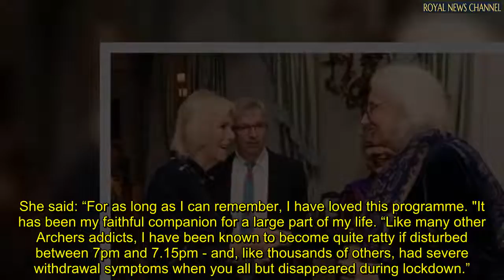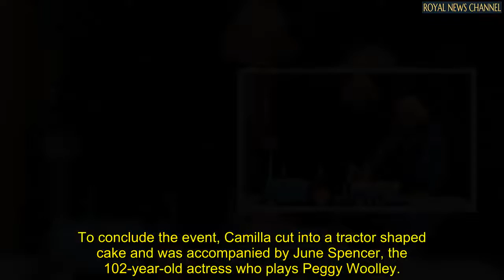Royal fury Camilla admits she gets 'quite ratty' if Charles interrupts The Archers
On Tuesday, Camilla, 74, hosted a reception for the cast and crew to mark the 70th anniversary of the popular long-running rural soap The Archers.

The Royal Family member is a longstanding fan of the drama that charts the ups and downs of life in fictional Ambridge.

During a speech to actors, writers and production team, she described herself as an “Archers addict” and noted that she suffered “severe withdrawal symptoms” after the show "all but disappeared" in the Covid lockdowns.

She referred to the BBC Radio 4 drama as a "faithful companion for a large part of my life".